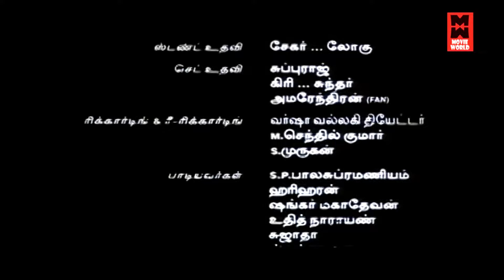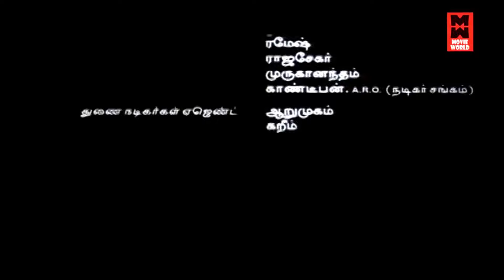Villain Climax Scene | Tamil Movies Action Movie | Ajith Kumar, Meena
Villain Full Movie HD | Ajith Tamil Super Hit Action Movies | Tamil  Movies | Ajith Kumar, Meena

Villain is a 2002 Indian Tamil-language heist masala film written and directed by K. S. Ravikumar and produced by S. S. Chakravarthy. The film stars Ajith Kumar in a dual role, while Vidyasagar composed the score and soundtrack for the film.It was remade in Telugu as the same name.